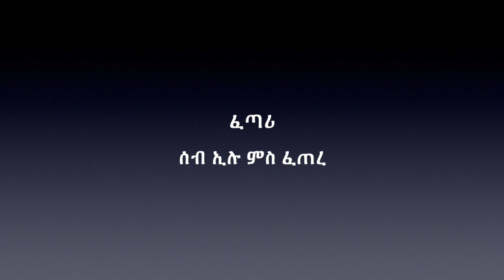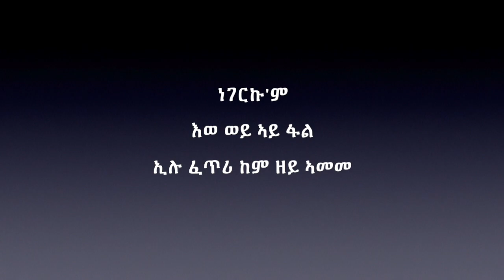JO Grande ኣብ ቕድሚ ኣምላኽ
ድሕሪ'ዚ እንታይ ክብሃል ይክኣል..